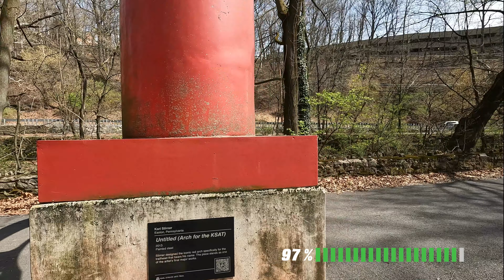Uncover Easton PA Art & Nature - Karl Stirner Arts Trail Dog Walk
Take a road trip to Easton, PA with rescue dog Pearl for Walk After Dinner outdoor exercise.  We visit the Karl Stirner Arts Trail on a lovely spring day.  Follow along with us!